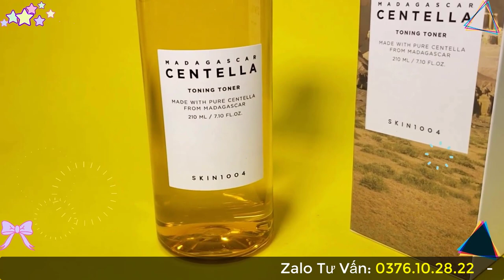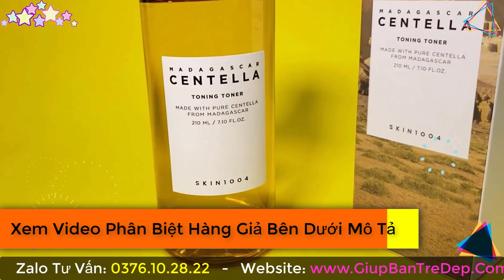Serum Centella dùng cho da gì? Thành phần có dùng được cho bà bầu không?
Như chúng ta đã biết, để chọn một sản phẩm tốt chưa chắc bạn đã có thể chăm sóc da tốt nhất. Bởi thực tế còn phải chú trọng đến yếu tố sản phẩm có phù hợp với da bạn không nữa. Liệu Serum Centella phù hợp với da gì? có phù hợp với da của mình hay không nữa? Có dùng được cho bà bầu không?
Câu trả lời là Serum Centella có thể sử dụng được cho các loại da như da dầu, da khô, da hỗn hợp, bởi  thành phần Serum Centella vô cùng hoàn hảo với 100% chiết xuất rau má cao cấp mọc hoang dại ở vùng Madagascar và chuyển đến Pháp.